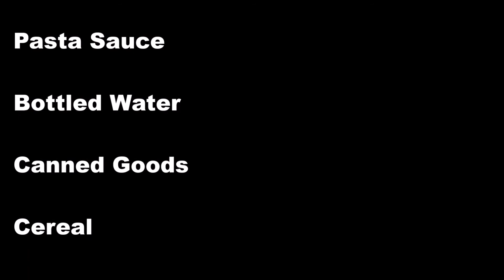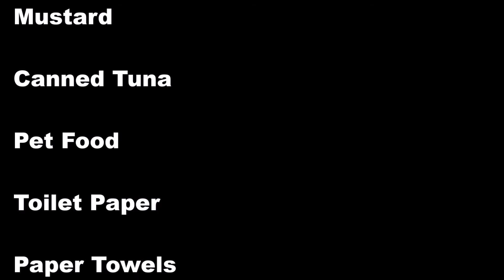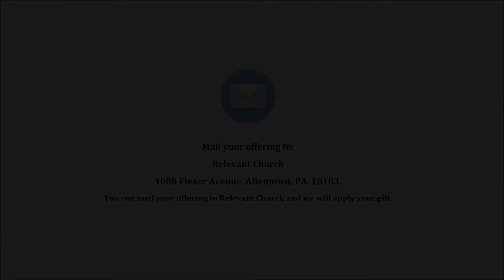Relevant 03-29-2020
Announcements for the week of March 29th, 2020
Correction: Women's Bible Study Meets online every Wednesday at 6:30pm